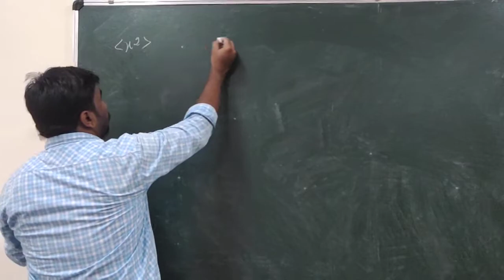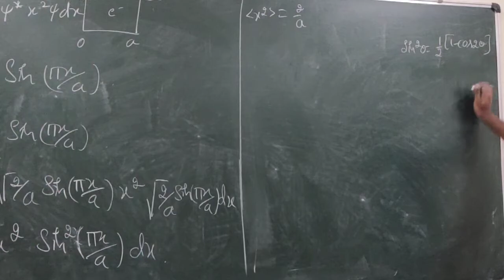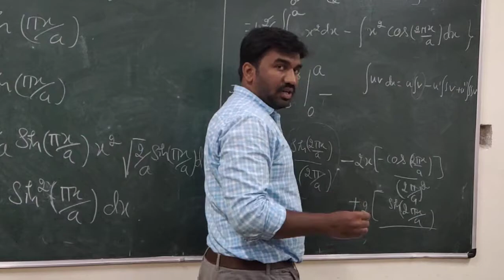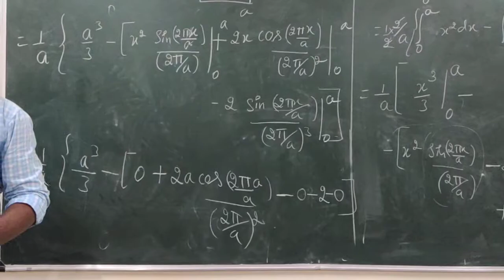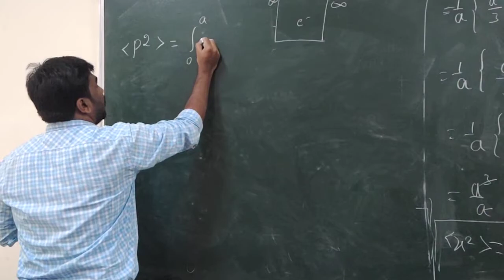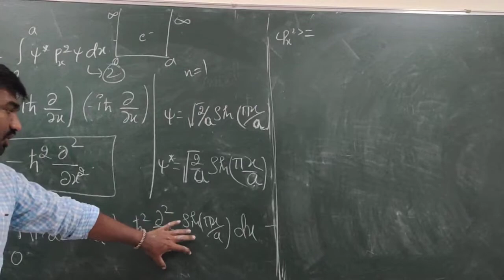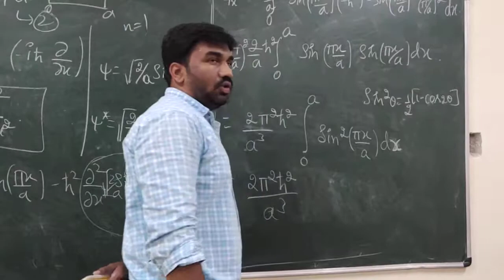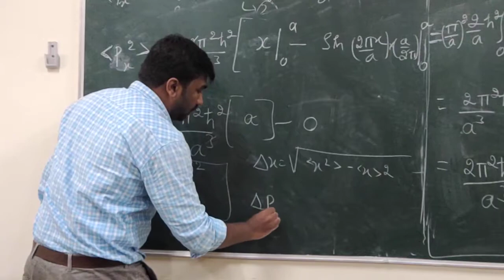1st Year MSc Physics Quantum Mechanics Class 15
Expectation value of x^2 and P^2 for  an electron bound in a1D Potential Box of length 0 to a